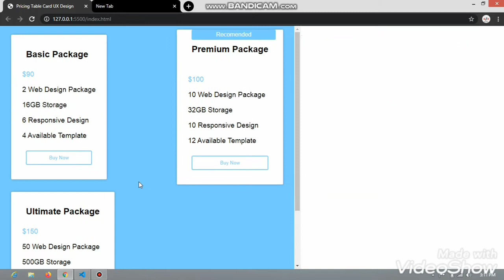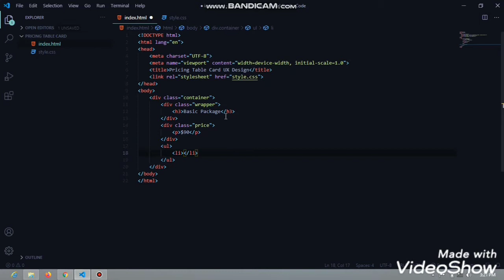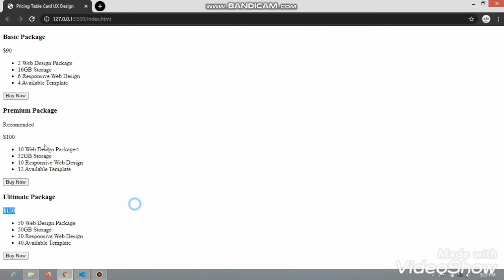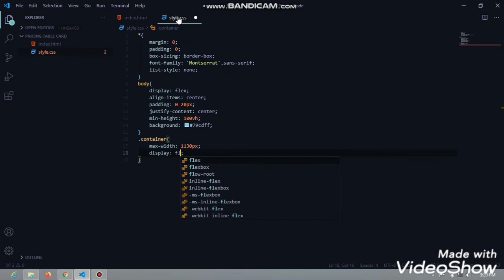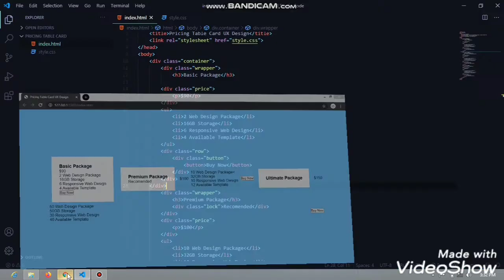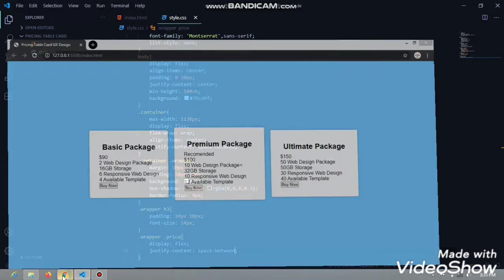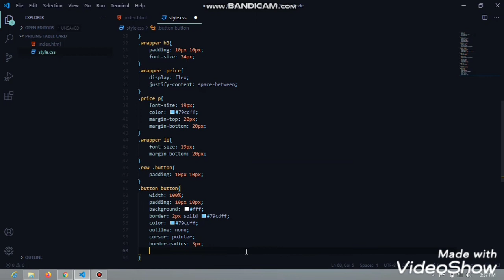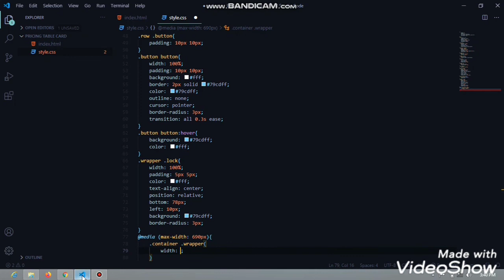Responsive Pricing Table Card | HTML CSS only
Tracks Used